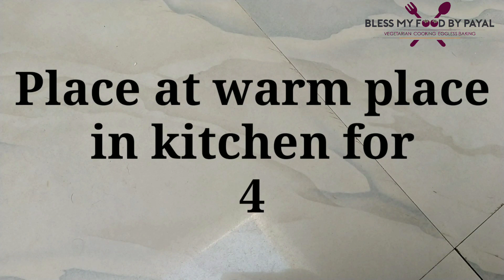Bread with homemade yeast recipe | Khamir bread recipe | bread with homemade sourdough starter